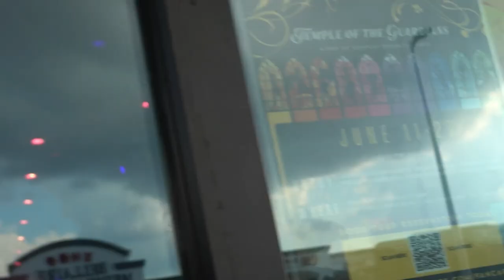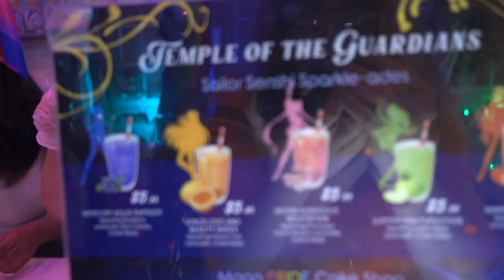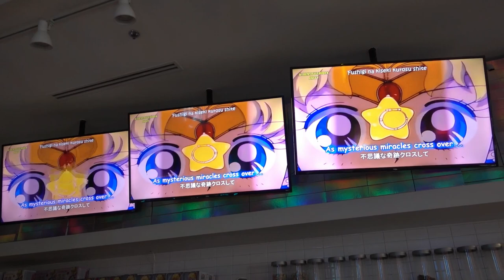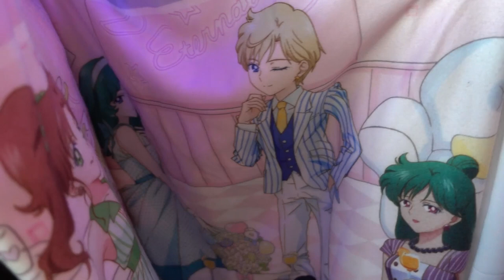Temple of the Guardians Sailor Moon Popup Cafe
Fun fan event located at Popfancy Dessert Cafe in Houston, Texas. This event will end on June 27th.